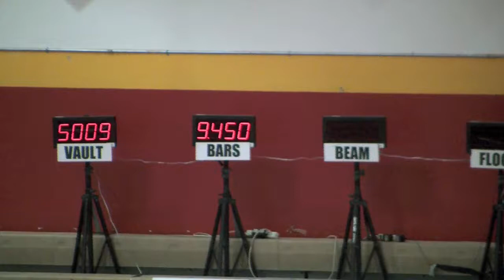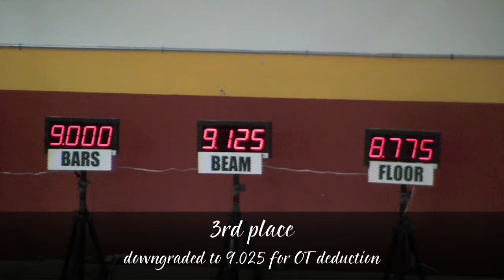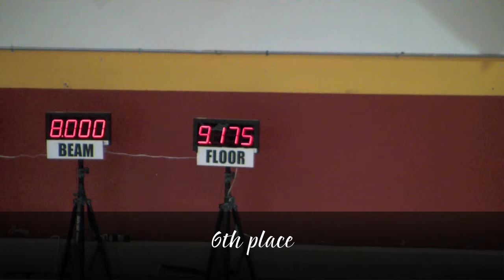Rylie (9) Level 5 - March 27 2011 - 4th AA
Rylie's last meet before state!  She was a little disappointed with how she did, even though she scored 36.00!  As one of the other moms said, "Rylie is doing really well if it was an off day for her, and she still got a 36!"  I totally agree.  She should be very proud!  No personal bests at this one, but she placed in every event, the highest being 2nd place (bars 9.45).